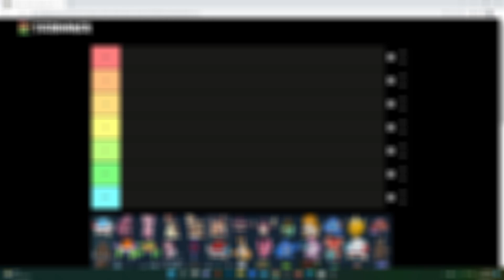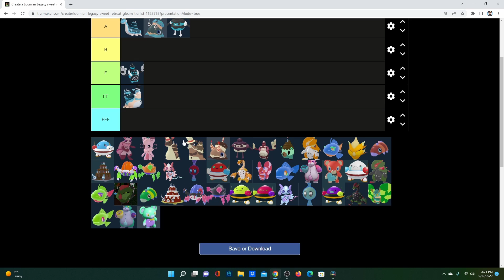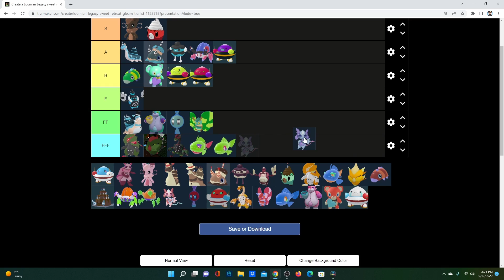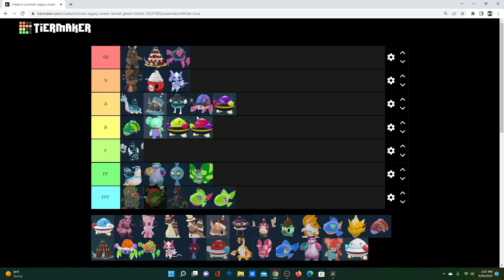Ranking every Gamma in Sweet retreat, prepare to RAGE!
hopefully you didn't get mad lol
sub if you haven't
sorry if mic sounds bad trying my best :(